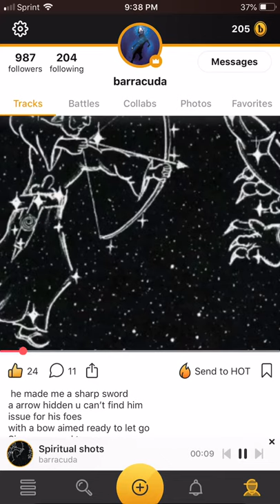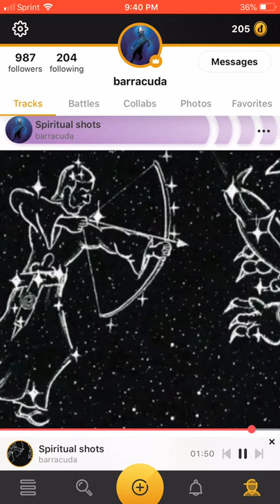Spiritual shots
he made me a sharp sword
a arrow hidden u can’t find him
issue for his foes
with a bow aimed ready to let go
Simon no need to say so
accuracy pin point like a quill pen
no number of men can stop his plans
laughable thought like I just heard the best joke
It’s time for you to pay so pay up
Se abla español cash in those muthafckin paseos
I say Grascias seein you from my scope on the grassy knoll
call me cuda Harvey Oswalt killing president
feel like goin down in history as the antithesis to what it means to be a real human being
Barracuda with a berreta
don’t let up
super soaker scuba gear on when I choose to wet em
turning all these blocks of Chesse to  just shredded up cheddar
Finna Dismember your head  ah lettuce have a moment of silence for those we won’t never  remember

I’m goin the distance my persistence is exquisite unmatched u cant see him
I got x ray vision
Serious I can see your innerds
An I can see you got no heart doomed from the start I wont see you at the finish
I’m seeking something bigger then beating competition
it’s hollow fullness fake nutrients like getting your fruit from a fignutent
I speak pig Latin fluent they think I’m stupid
cuz I live backwards like rewinding a movie
But
it’s all for a purpose
I gotta do reverse karate on these sea eerchants
like do kwan ti
On either side I’m never the one behind
when I zoom  by my feet move  on the sky never touch the ground until I hit the finish line
Laws of physics defied
this life is like a mirage seen from the distance
you know the sequences are deceiving
when they blended Things get tangled the knott gets bigger as the days go
Frequency frequently increasing but they can never stop my signal
Got angels for every angle
Different kind of energy protecting me like a supernatural type of rain coat
I swear I ain’t the same yo